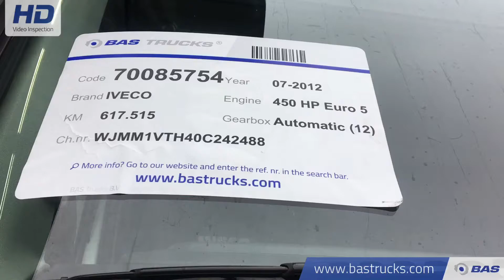70085754 IVECO Stralis AT440S45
IVECO Stralis AT440S45